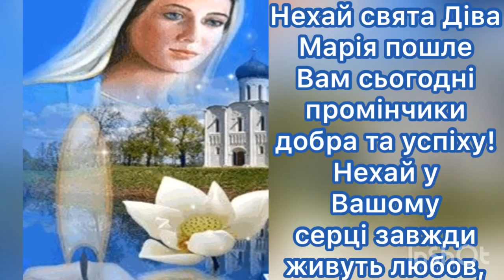НЕЙМОВІРНЕ, НАЙКРАЩЕ ПРИВІТАННЯ З ДНЕМ УСПІННЯ ПРЕСВЯТОЇ БОГОРОДИЦІ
Це свято відзначають кожен рік в той самий день - 28 серпня.

Ще сміється серпень золотий,
Але осені гінці вже йдуть.
Успіння Богородиці святої,
Дзвони на дзвіниці несуть.
Нехай Матір Божа вас від бід оберігає,
Живіть у мирі з Богом і людьми,
Нехай ангел вас крилами осінить,
І довгими нехай будуть ваші дні!